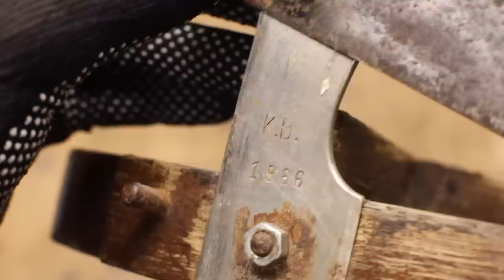Very Damaged Tobacco Cutter Restoration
Very damaged Vintage Tobacco Cutter Restoration. This tobacco cutter was found in an old house. The cutter is antique and I decided to restore it. The year of manufacture on the cutter was 1966. The blade of the knife was rusty. I removed the rust, painted the wood. I hope you liked my restoration.